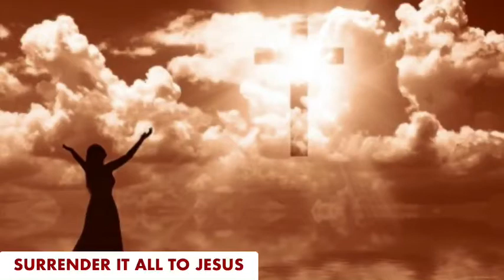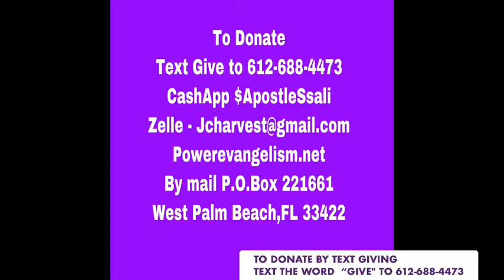September 11, 2020